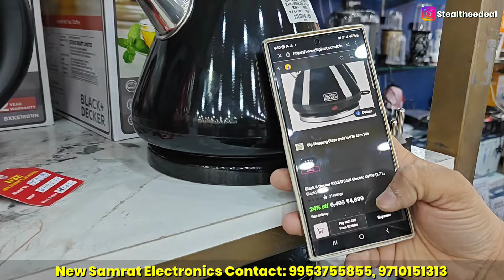Diwali dhamaka sale on Electronics & Home appliances Special diwali gifts smart led tv fridge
Address: Plot no: 57/3 , Industrial Area, Whirlpool chock to Saran Road, N I T, Faridabad, Haryana 121001

In this video we are searching:
electronics warehouse
electronics warehouse delhi
cheapest electronics
electronics market
biggest electronics warehouse in delhi
branded electronics
electronics items
cheapest led tv wholesale market in delhi
led tv,tv market in delhi